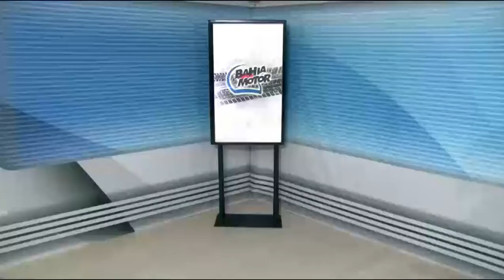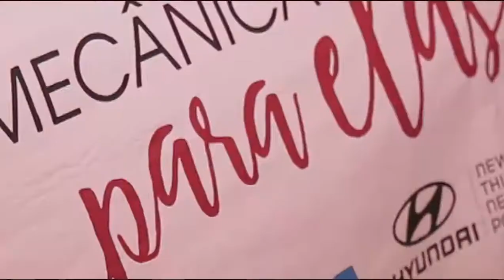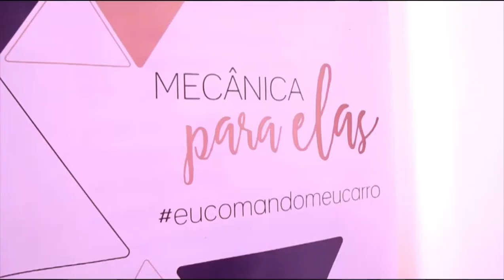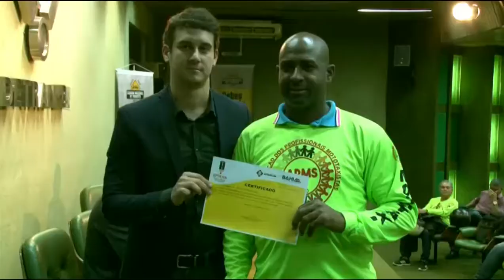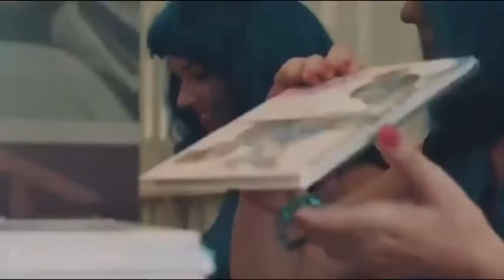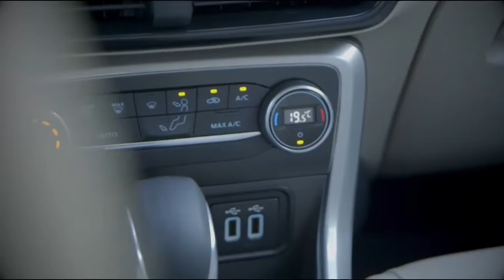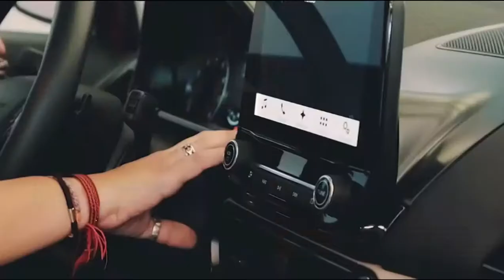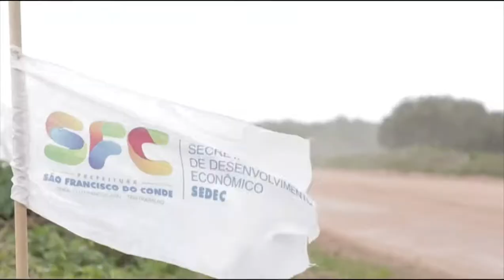Programa Bahia Motor 14/10/2017